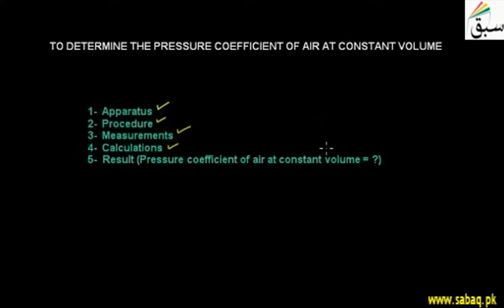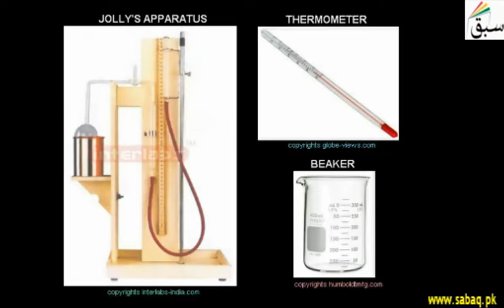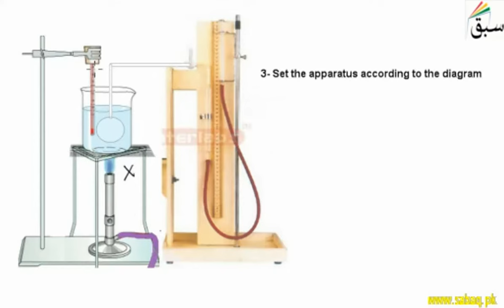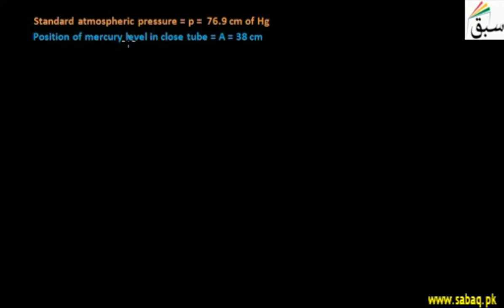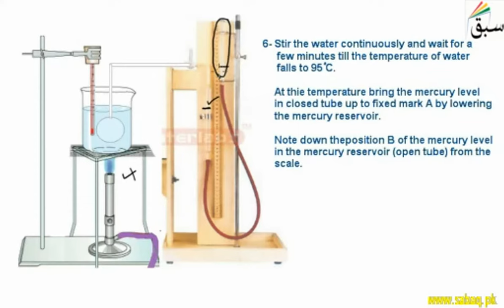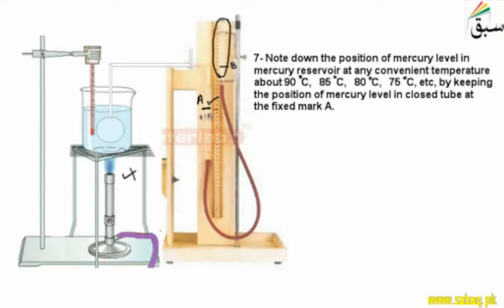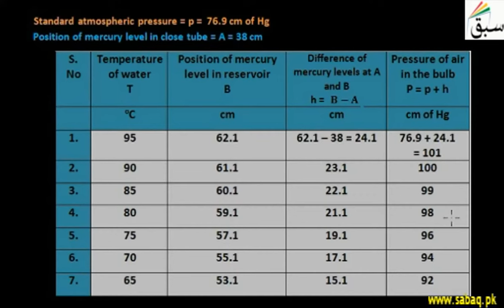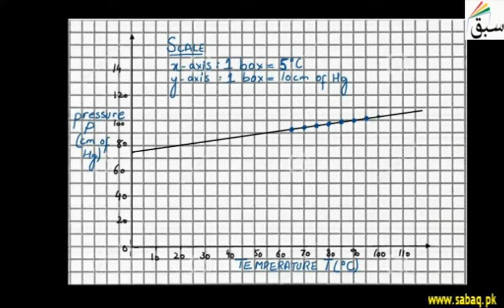Find pressure coefficient of air at constant volume, Physics Lecture | Sabaq.pk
This video is about: Find pressure coefficient of air at constant volume. Practice tests and free video lectures for Physics, Chemistry, Biology, Math’s, Computer Science, English & more subjects are also available at Sabaq.pk. So, subscribe to Sabaq.pk/Sabaq Foundation now and get high marks in your exams.

CLASSES WE COVER AT SABAQ.PK / SABAQ FOUNDATION:

1. KG
2. Class 1
3. Class 2
4. Class 3
5. Class 4
6. Class 5
7. Class 6
8. Class 7
9. Class 8
10. Class 9
11. Class 10
12. Class 11
13. Class 12
14. Class 13
15. Class 14
16. MCAT
17. ECAT
18. CSS

BOARDS WE COVER AT SABAQ.PK / SABAQ FOUNDATION:

1. FBISE
2. Punjab Board
3. Sindh Board
4. KP Board
5. Balochistan Board
6. Cambridge

STUDY MATERIAL WE OFFER AT SABAQ.PK / SABAQ FOUNDATION:

1. Physics Lectures
2. Chemistry Lectures
3. Mathematics Lectures
4. Biology Lectures
5. English Lectures
6. General Science Lectures
7. Computer Science Lectures
8. General Math Lectures
9. Accounting Lectures
10. Statistics Lectures
11. Advance Accounting Lectures
12. Cost Accounting Lectures
13. Practice Tests
14. Physics Practical
15. Chemistry Practical